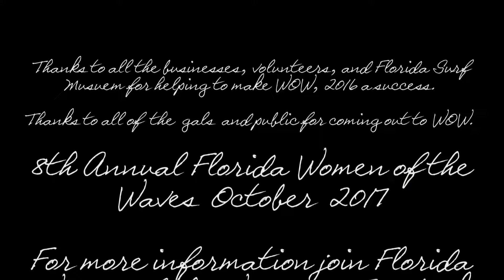7th Annual Florida Women of the Waves Weekend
Video snippets from the 7th Annual Florida Women of the Waves Weekend. Event was held November 4th-6th, 2016 in Cocoa Beach, Florida. The event kicked off Friday night with a surf film by Diana Wehrell-Grabowski, PhD "Sisterhood of Surfing". Saturday the gals surfed and hung out on the beach at Lori Wilson Park in Cocoa Beach. Saturday evening the traditional Luau was held at Manatee Park in Cape Canaveral. There was a beautiful sunset, great food, surf music by the Aquanuts, and a silent auction. Sunday many of the gals showed up to surf at Jetty Park in Cape Canaveral. The gals made the best of the choppy surf, and high winds which is a true reflection of what the Florida Women of the Waves Event is all about. There are so many individuals to thank, and I'll start off with thanking Melody DeCarlo and Sharon Wolfe Cranston, the Founders of WOW. Thanks to the Florida Surf Museum, all the businesses that donated funds and items to the event, Terri Phillips McCutchan for the 2016 WOW art work, Aquanuts for their surf tunes